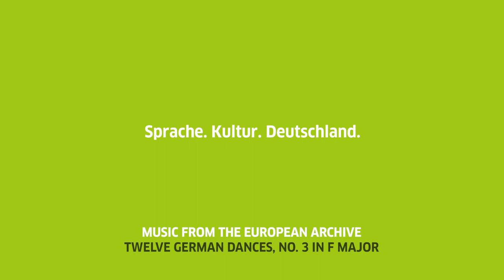Composer Heather Stebbins on Beethoven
The Goethe-Institut Boston and Ensemble Sound Icon commissioned composer Heather Stebbins to write a work based on Beethoven's Septet in E-flat major, op. 20 in celebration of Beethoven's 250th birthday. We asked Heather about Beethoven and the commission.